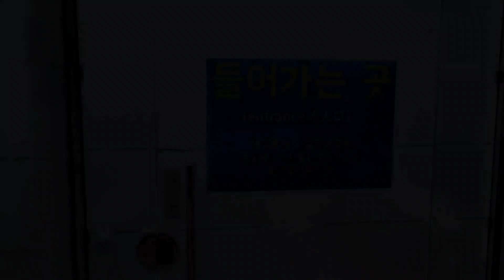[여행 가볼만한곳#19]강원도 병방치스카이워크